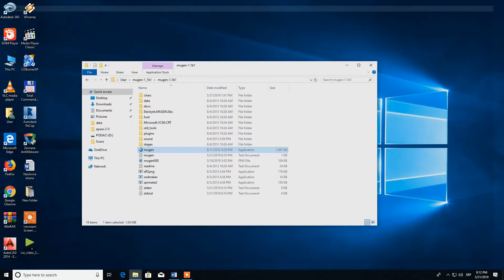My gameplay MUGEN Bugs Bunny vs Crash Bandicoot